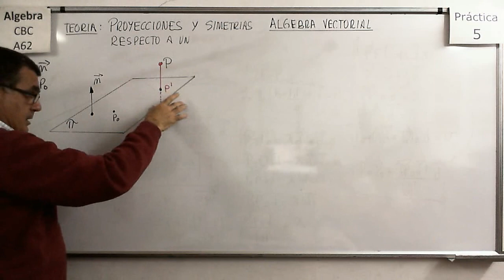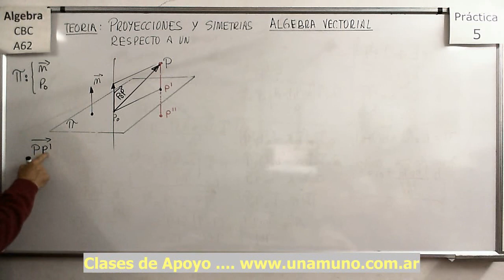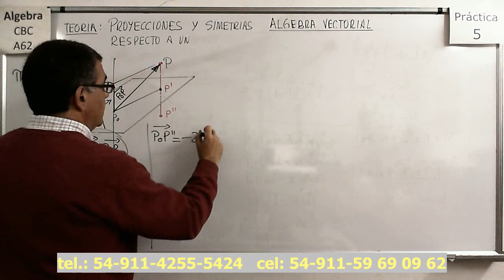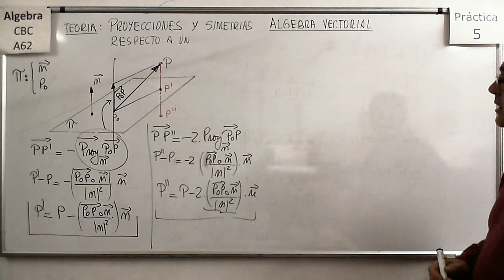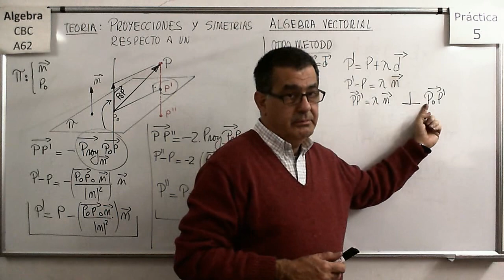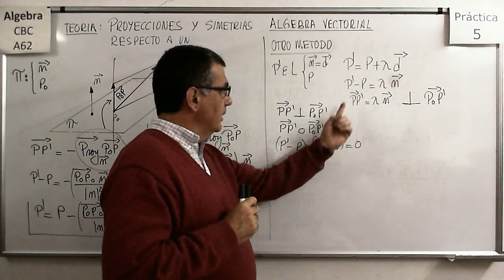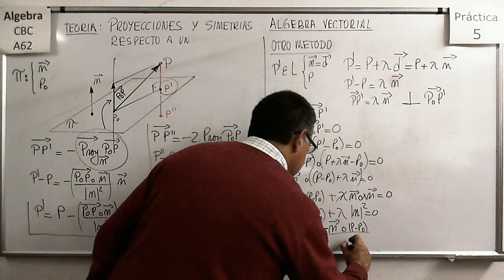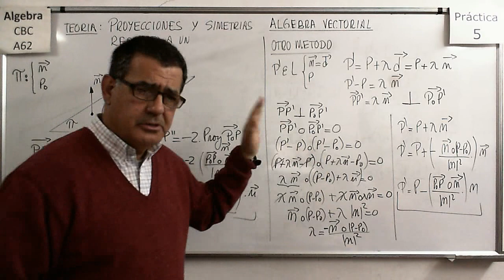Álgebra CBC A-62 Práctica 5 - Teoría 06 Proyecciones y simétricos respecto a un Plano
Análisis de la forma en que podemos calcular la proyección de un punto sobre un plano mediante proyección de vectores. Se explica como calcular el simétrico de un punto respecto de un Plano.

Resolver varios ejemplos de producto mixto.

Determinar el volumen de un Paralelepípedo mediante el producto mixto.

Determinar el área de un paralelogramo y el volumen de un Paralelepípedo mediante el producto mixto.

Verificar si cuatro puntos son coplanares mediante la utilización del producto mixto.

Análisis de la forma en que podemos calcular la proyección de un punto sobre una recta mediante proyección de vectores. Se explica como calcular el simétrico de un punto respecto de una recta.